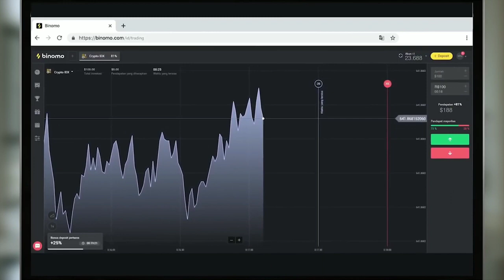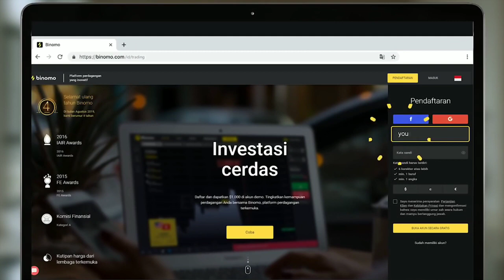PARODI ANIMASI IKLAN BINOMO VIRAL 2019!!!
PARODI ANIMASI IKLAN BINOMO VIRAL!!!